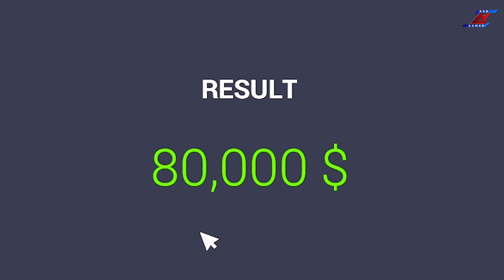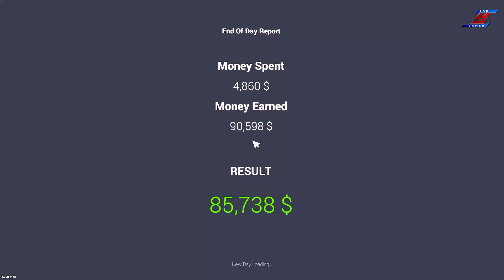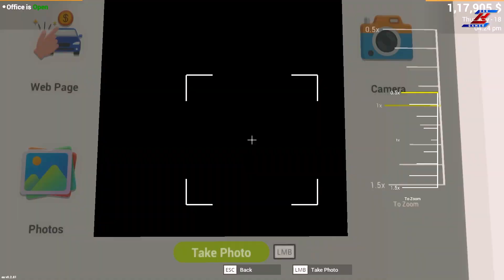TO BE RICH🤑🤑🤑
MY PC SPECIFICAIONS:
CPU:- RYZEN 7 5800x
RAM:- G-Skill trident Z (2* 8GB) 3000MHz
Graphic card;- RADEON 6600

Hi. MY name is Rahul , you will found Gameing Vedios in my Channal . hope you enjoy it

Get ready to Buy!